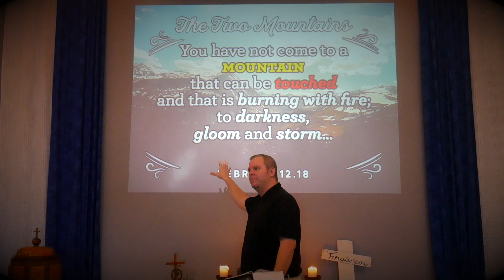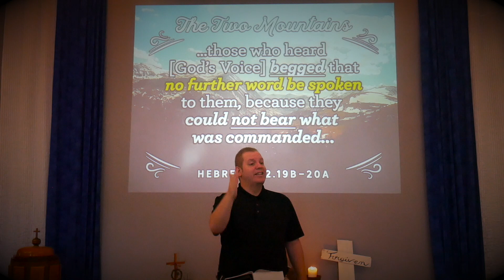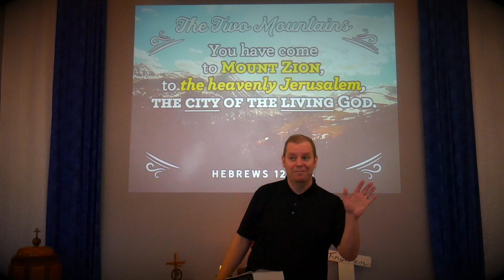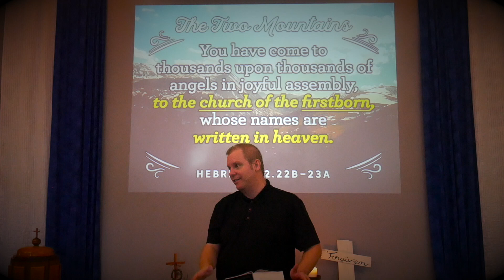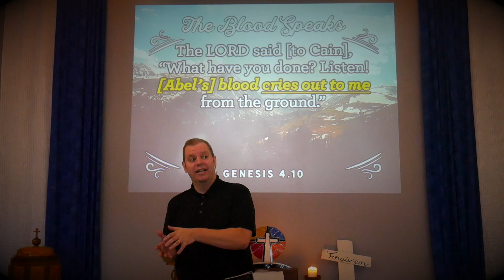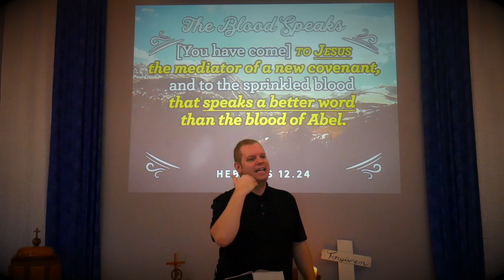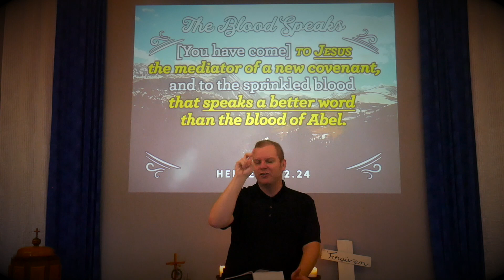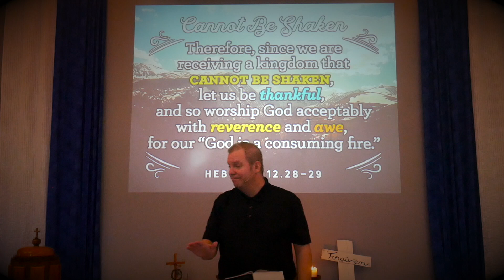Cannot Be Shaken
The Two Mountains
Hebrews 12.18-21 (Mt. Sinai), 12.22-24 (Mt. Zion) || The Story of God is NOT: God used to be grouchy and now He is nice. The Story of God is that He is a God of Justice while being completely good, completely righteous, and utterly LOVE. He was, He is and He will be. When we face Him on OUR terms (our abilities, our righteousness, our accomplishments), we will always be filled with FEAR OF PUNISHMENT. When we face Him on HIS terms (this is called FAITH), we will always be filled with HOPE. This is why He has shown us The Two Mountains. Both mountains are very much real. One makes demands. One makes promises. The demands show us our need for a Rescuer, the promises show us Who the Rescuer is, and that He is here for us, He is here for YOU!

Dig Deeper: Exodus 19-20, Galatians 4:21-5:1

The Blood Speaks
Genesis 4.10 || On page four of the Bible, the story of Cain and Abel unfolds. After Cain murders Abel, God says that Abel’s blood “cries out” from the ground. What does the blood say? It is the cry for righteousness. The cry for restitution. The cry for punishment. The cry for JUSTICE.

Hebrews 12.24 || When Jesus dies on the cross, His blood is spilled and “speaks a better word than the blood of Abel.” What does THIS blood say? It is the cry for mercy. The cry for grace. The cry for forgiveness. The cry for LOVE.

Dig Deeper: See both mountains taught by Jesus to Nicodemus in John 3:1-21

Hebrews 12.2 || Proverbs 9:10 says that “The fear of the LORD is the beginning of wisdom,” but what does this mean? Does it mean we live our lives looking over our shoulder, hoping God doesn’t get mad at us? No. It means we deal with Him (and the world!) on HIS terms, not our own. We recognize that HE is LORD and we are not. HE is the author and perfecter of our faith, not us. We give thanks. We worship. We do all of this with reverence and awe. We submit to Him and we trust Him. He is the truth. He is justice. HE. IS. LOVE. But even then! We will fail. We will mess up. It is the brokenness! HE WILL NOT FAIL. THIS MOUNTAIN WILL NOT BE SHAKEN. HIS POWER WILL PREVAIL! HE IS RISEN, HE IS RISEN INDEED, HALLELUJAH!

Dig Deeper: Isaiah 54:10-17, Mark 6:45-56, 1 John 4